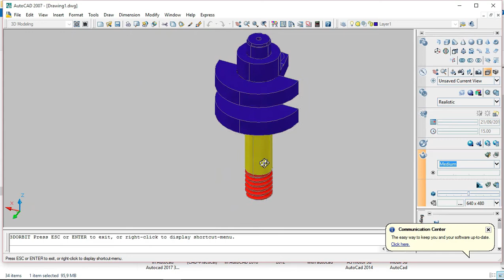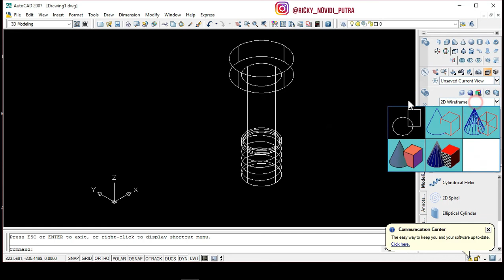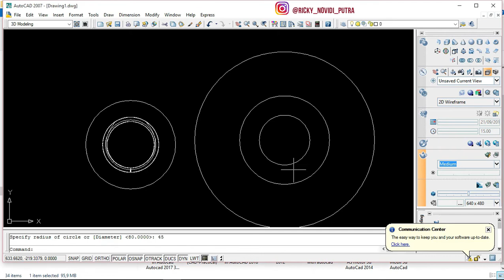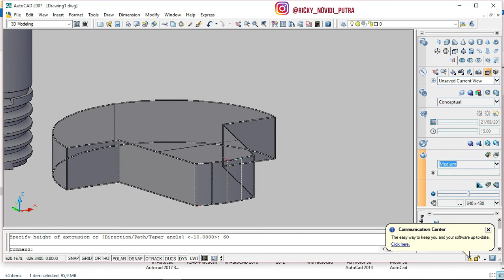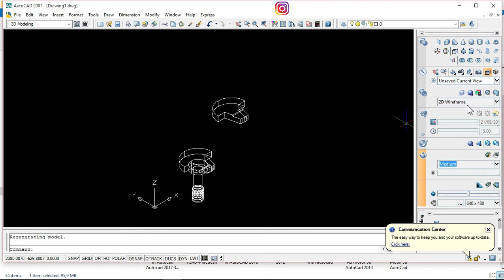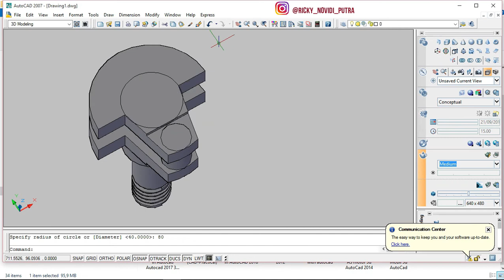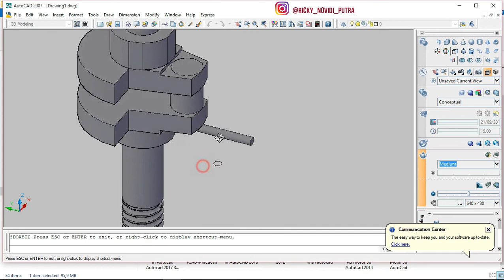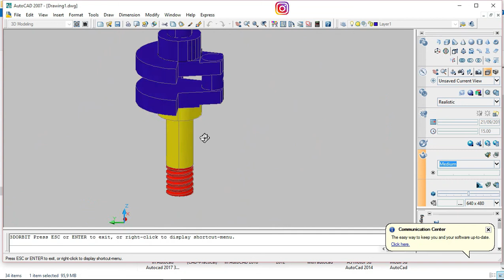desain poros engkol 3d di autocad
tutorial lengkap Pembuatan gambar 3d di autocad, Cara pembuatan crank shaft,cara desain poros engkol 3d,deaain poros engkol teknik mesin
tutorial pembuatan gambar 3d poros engkol.
proses mendesain poros engkol
cara mendesain poros engkol di autocad
gambar 3d poros engkol

link software autocad 2007
thanks for waatching my videos
salam master apasaja